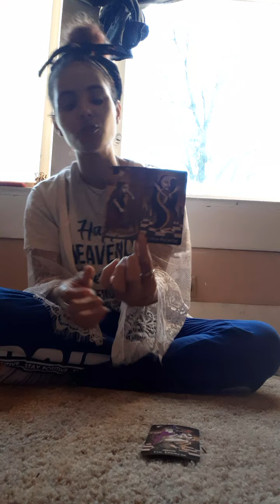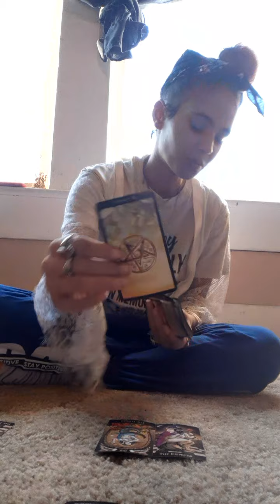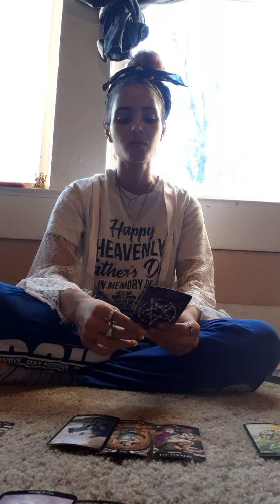' EarthSigns♉♍♑ - A Mistress/Mister Is Wanting To Come Between You & Your Divine Counterpart!💌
These videos are for Spiritual Guidance, Spiritual Help, Spiritual Enlightenment,  & Entertainment purposes only I am not responsible for other people actions regarding these videos. 🤚🏽🤙🏽🙏🏽

Sun- Leo 🧡
Moon- Aries 🔥
Rising- Pisces 🏝